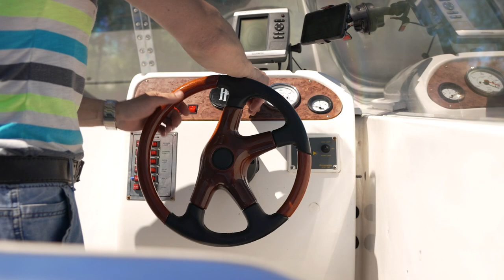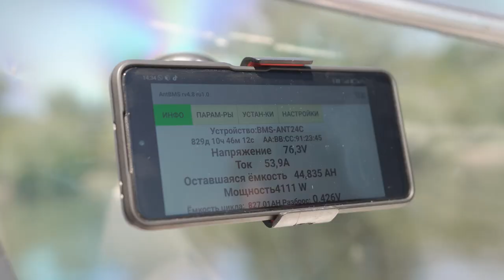Bateau à moteur DA-112S : tests sur l'eau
Un nouveau véhicule avec un moteur Duyunov. Un bateau pesant 600 kg a été équipé d'un moteur électrique DA-112S de 7 Kw. Ce moteur a été modernisé en utilisant la technologie des bobinages combinés "Slavianka" par la société AS&PP Weihai qui fabrique ce type de moteur en Chine.

Le bateau avec un moteur Duyunov a été mis à l'eau pour la première fois, les spécialistes ont testé le fonctionnement du moteur, ont vérifié le système de refroidissement et les nœuds de communication mécaniques ; en collaboration avec la société "STIIN", ils ont également effectué les réglages du contrôleur. Regardez la vidéo des tests du yacht et partagez-la avec vos amis et partenaires.

Fiodor KONSTANTINOV, responsable de la gestion de projet de la société SOLARGROUP, a participé aux tests de ce bateau. Il a partagé ses impressions, notant le confort, l'absence de bruit et d'odeur, ainsi que le mouvement stable du yacht.

Les moteurs électriques avec bobinages combinés ont déjà été installés sur des transports fluviaux. Auparavant, des représentants du ministère des Situations d'urgence de la Russie, ainsi que des hommes d'affaires travaillant dans des territoires où il est interdit d'utiliser le moteur à combustion interne, s'adressaient à la société "STIIN". Le transport fluvial avec des moteurs de type "Slavianka" sera en demande dans la pêche, les courses sportives, le transport fluvial de passagers et d'autres domaines.

Les fabricants de ce transport sont des clients potentiels de la société "Sovelmash", qui pourra, elle, développer des moteurs à bobinages combinés à la demande. Cela sera encore plus bénéfique pour les fabricants et les utilisateurs finaux que l'utilisation de ces moteurs modernisés qui sont maintenant utilisés dans les transports.